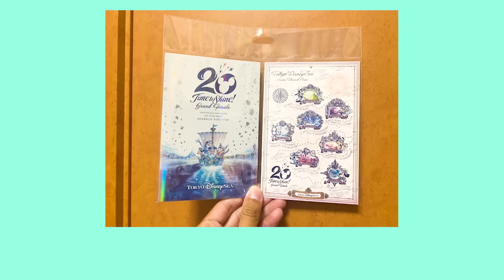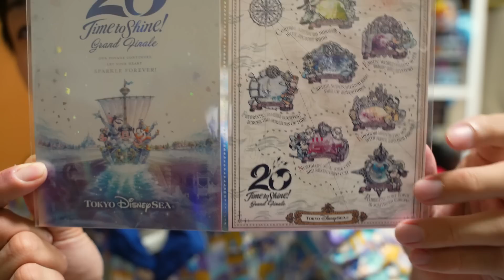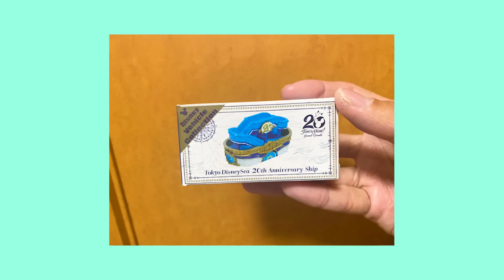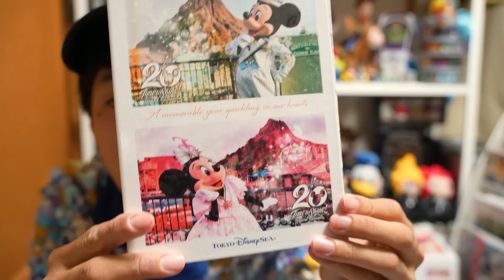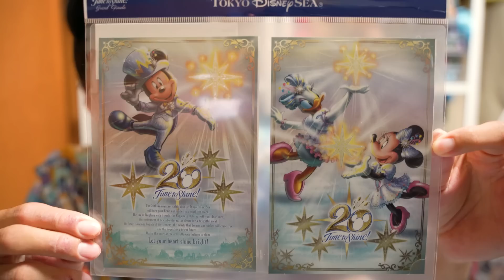【予算1万円！】東京ディズニーシー20周年グランドフィナーレのグッズの購入品紹介！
東京ディズニーシー20周年グランドフィナーレ
ーーーーーーーーーーーーー
00:00  オープニング
00:47 ポストカードセット
01:50 手持ちバルーン
03:02 フェイスタオル
04:06 トートバッグ
05:24 トミカ
06:32 バンダナ
07:49 ポストカードセット、
09:05 ポストカードセット
09:41 ショッピングバッグ
10:39 エンディング
05.30 20時　月曜日に変更になっています。
06.05 20時
06.12 20時
05.28   (土)  19時と21時　2部制でメンバーシップ限定リモート交流会
06.15  (水)  21時 メンバーシップ会員限定ライブ
ーーーーーーーーーーーーーー
①【プレゼントの送り先】
②【けいDさんの隠し部屋】
   BLOG、ラジオ、限定絵文字など